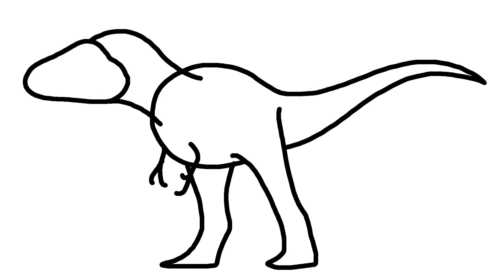Accurate Tyrannosaurus animation (test)